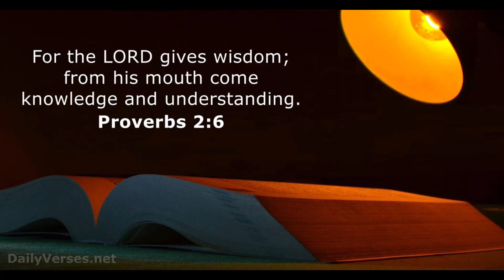Greetings 🫂 | Aaron Wong